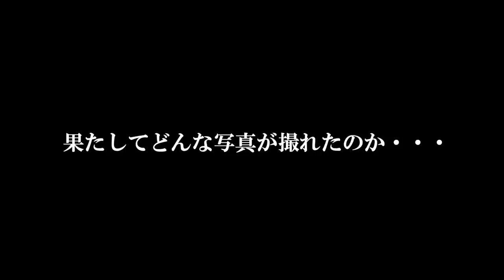『徹夜』で命懸けの素潜りに行った結果がこちら・・・